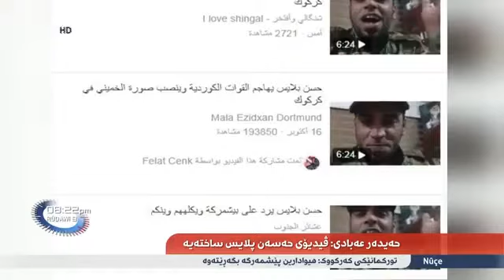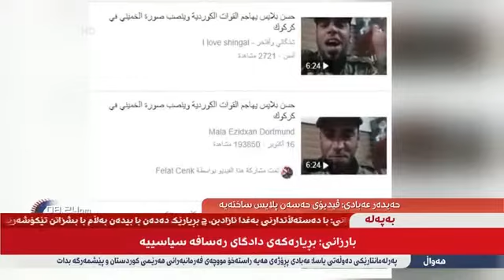شاهۆ ئەمین لە کۆتایی ئەو کۆمێنتەی لە سەربازێکی حەشدی شەعبی دا - Shaho Amin Rudaw